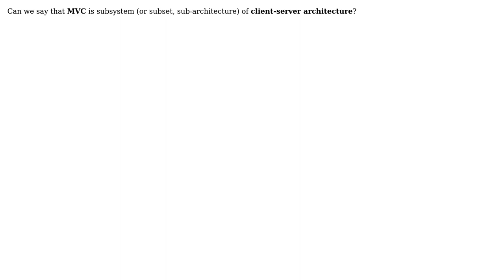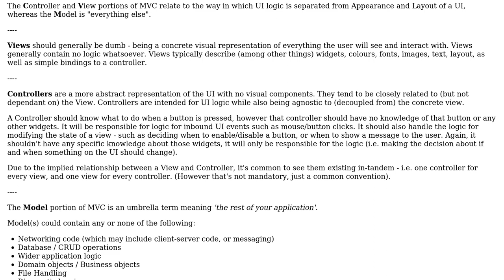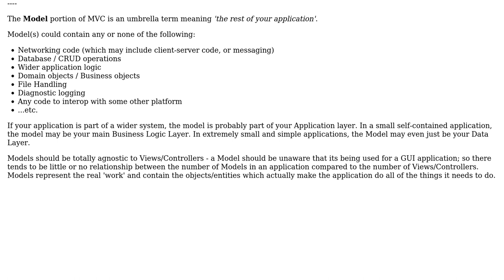Software Engineering: MVC as a subset of client-server architecture? (2 Solutions!!)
Software Engineering: MVC as a subset of client-server architecture?

With thanks & praise to God, and with thanks to the many people who have made this project possible! | Content (except music & images) licensed under CC BY-SA | Music | Images & others | With thanks to user Lightness Races in Orbit user Dauren Baitursyn user Ben Cottrell and the Stack Exchange Network Trademarks are property of their respective owners. You are responsible for your own actions.